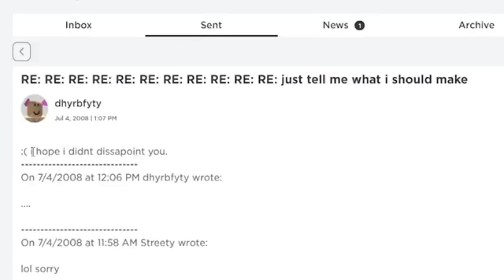The DISAPPEARING Of Flamingo’s Roblox Girlfriend…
*If Flamingo Is Watching This Please Comment*